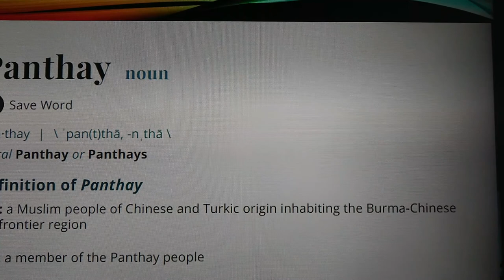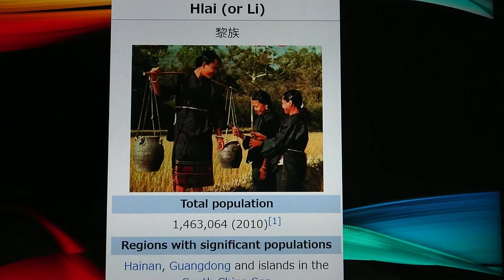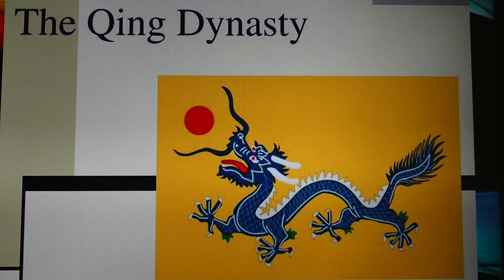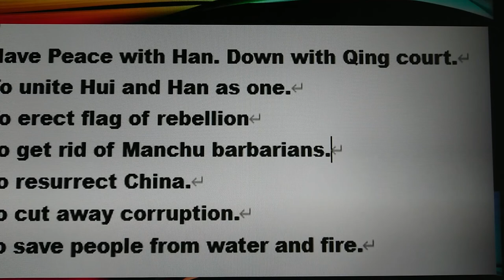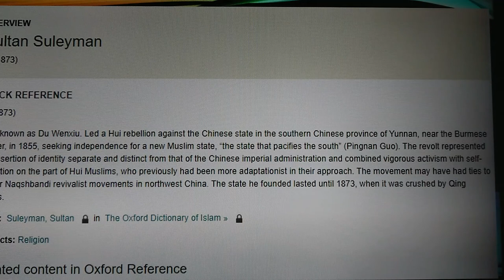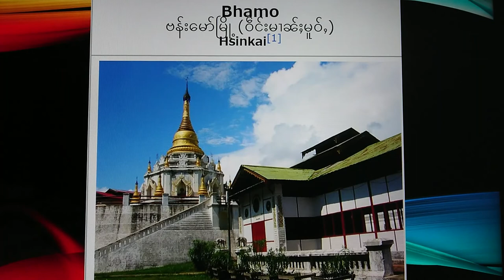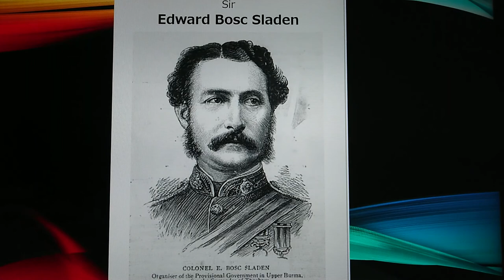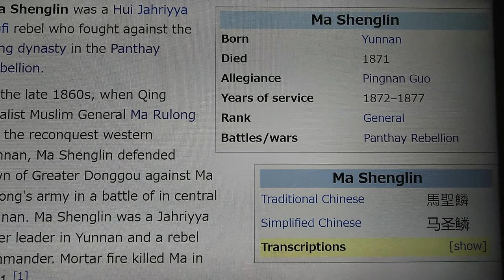The End of the Qing Dynasty, Part 2, Section E, The Panthay Rebellion